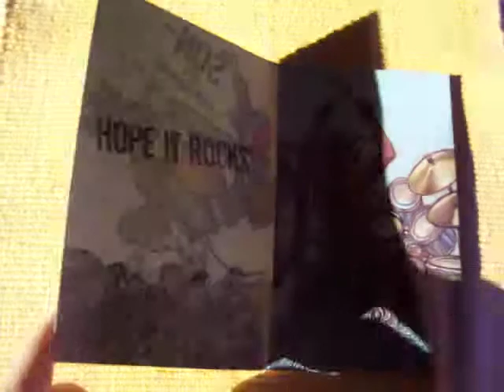"Son - It's Your Birthday!" Rock Band Musical Birthday Card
Musical birthday card based on the Rock Band video game series.